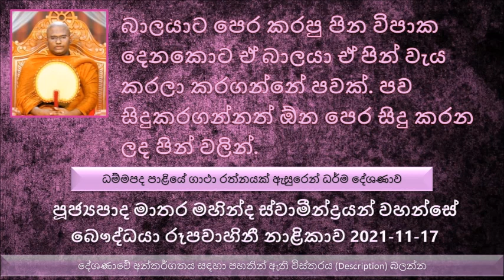බාලයාට පෙර කරපු පින විපාක දෙනකොට ඒ බාලයා පින් වැය කරලා කරගන්නේ පව්.පව් සිදුකරගන්නත් පෙර පින..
Ven Mathara Mahinda Thero | The Buddhist TV   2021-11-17 | 11:30 PM
පුජ්‍යපාද මාතර මහින්ද ස්වාමීන්ද්‍රයන් වහන්සේ - බෞද්ධයා රූපවාහිනී නාළිකාව 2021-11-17
මෙම දේශණාවේ   video එක බෞද්ධයා නාළිකාවේ YouTube නාළිකාවෙන් ලබාගන්න
ධම්මපද පාළියේ එන ගාථා රත්නයක්  ඇසුරෙන් ධර්ම දේශණාව
මේ ගාථා රතනය බුදුරජාණන් වහන්සේ දේශණා කරන ලද්දේ අනේ පිඬු සිටුතුමා අරමුණු කරගෙන...
සංඝ රතනය් මේ අනේපිඬු සිටුතුමාගේ මාළිගාවට හැමදාම සංඝ රතනය වඩින එක මහා කරදරයක් වුණා. මොකද සංඝ රතනය වඩින වඩින වෙලාවට තමන්ගේ විමානයෙන් එලියට බහින්න වුණා.
අනේ පිඬු සිටුතුමා පෙර කරපු කර්මයක් නිසා අනේ පිඬු සිටුතුමා දුප්පත් වුණා. මෙන්න මේ වෙලාවේ මේ දෙව්දුව සිටුතුමා බැහැ දකින්න ගිහින් මෙන්න මෙසේ පැවසුවා. මම තමයි නුඹේ සතර වාහල්කඩ වලට අධිගෘහිත දිව්‍යාංගනාව. දන්නවද සිටුතුමනි මේ නගරයේ සිටපු පොහොසත්ම සිටුවරයා අද මෙසේ දුප්පත් වෙන්න හේතුව මොකද්ද කියල දන්නවද කියල මෙසේ පැවසුවා.
තමන්ගේ කර්මය අනුන්ගේ පිට යවන්න අද සමහරු මිනිස්සු සත්තු මරනවා.බලන්න මේ මිථ්‍යා දෘෂ්ටිය කොතරම්..
සිටුතුමා දෙව් දුව ලෙසට හැරිලා ඇඟිල්ලක් දික් කරලා මෙසේ කිව්වා. නුඹ විතරක් නෙමෙයි නුඹ වගේ 100ක් දාහක් ලක්ෂයක් දෙවිවරු ඇවිත් කිව්වත් මම දන් දෙන එක නතර කරන්නේ නැහැ කියල අනේ පිඬු සිටුතුමා මෙසේ කිව්වා. මට හරි කණගාටුයි මේ වගේ පිං කරන තැනක ඔබ වගේ මිථ්‍යා දෘෂ්ටික දෙවි කෙනෙක් ඉන්න එක. වහාම පලා යන්න කියල ඒ දෙව් දුවට පැවසුවා..
පවු කාරයා පූර්ව භවයෙන් ගෙන ආවේ පිනක් නම්...  මේ ආත්මයේ .. ධර්ම දේශණාව ශ්‍රවණය කරන්න
මේ නිරයට වැටුණම යට යනවා කොච්චර කාලයක් ද මනුෂ්‍ය වර්ෂ තිස්දහසක් යට යනවා. මනුෂ්‍ය වර්ෂ තිස්දහසක් උඩ එනවා.
පාපී හිත අපිට හතුරුකම් කරන වාර ගණන අපිට හිතාගන්න බැරි තරම්.
සමහරු පවු වලට අභියෝග කරන්නේ නැහැ. සමහරු කියනව මම නම් ඔය පින පවා විශ්වාස කරන්නේ නැහැ, මම මරණින් මතු ජීවිතය විශ්වාස කරන්නේ නැහැ
සමහරෙක් කියනවා, කෝ මම ශ්‍රී පාදයට ගිහින් මත් පැන් බීලා ආව මට තාම මොකුත් වුණේ නැහැ නේ. මෙන්න මේ පිරිස හරියට අභියෝග කරන්නේ බුදු දහමට නැත්නම් බුදුරජාණන් වහන්සේට අභියෝග කරනවා වගේ. නමුත් මේ පිරිස දන්නේ නැහැ තමන් අභියෝග කරන්නේ තමන්ගේම කර්මයට බව
බාලයාට පෙර කරපු පින විපාක දෙනකොට ඒ බාලයා ඒ පින් වැය කරලා කරගන්නේ පවක්. ධර්මයේ සඳහන් කරන්නේ පව සිදුකරගන්නත් කරන්නත් ඕන පෙර සිදුකරන ලද පින් වලින්...
පෝරිසාදයාගේ කථාව.. ධර්ම දේශණාව ශ්‍රවණය කරන්න
කිරිබත් දන් දීමෙන් ලැබෙන එක ප්‍රතිඵලයක් තමයි බොහොම තේජවන්ත කයක් ලැබෙන එක. කිරිබත් දානය කියන්නේ ඒ තරම් විශේෂ දානයක්
සමහර වෙලාවට හොරකම් කරන හොරු හරියට තමන්ගේ නම ලියගන්නවත් දන්නේ නැහැ. නමුත් ඒ හොරකම අල්ලන්න එන නිළධාරීන් බොහොම හොඳට ඉගෙන ගෙන පුහුණු වෙලා එන්නේ. නමුත් අර හොරාට එහෙම හොරකම් කරන්න එහෙම අවස්ථාවක් ලැබුණේ පෙර කරපු පින නිසාමයි.